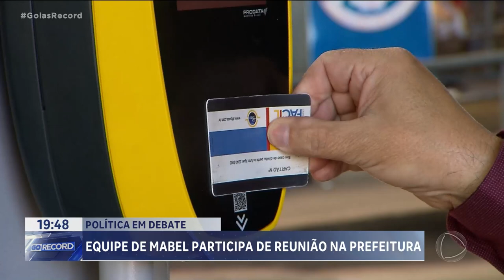EQUIPE DE MABEL PARTICIPA DE REUNIÃO NA PREFEITURA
A EQUIPE DE TRANSIÇÃO DO PREFEITO ELEITO SANDRO MABEL TEVE  HOJE, A PRIMEIRA REUNIÃO, NA PREFEITURA DE GOIÂNIA. O ENCONTRO FOI PARA BUSCAR INFORMAÇÕES SOBRE A ADMINISTRAÇÃO DE ROGÉRIO CRUZ. ASSUNTO DE HOJE DO QUADRO POLÍTICA EM DEBATE.